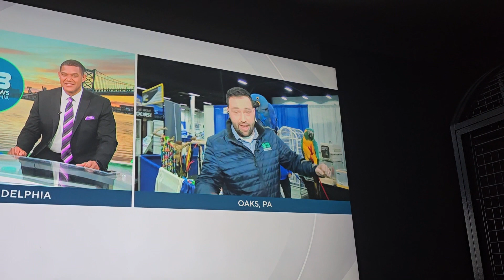March 9, 2024